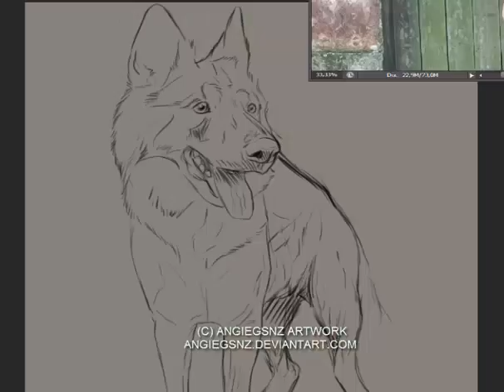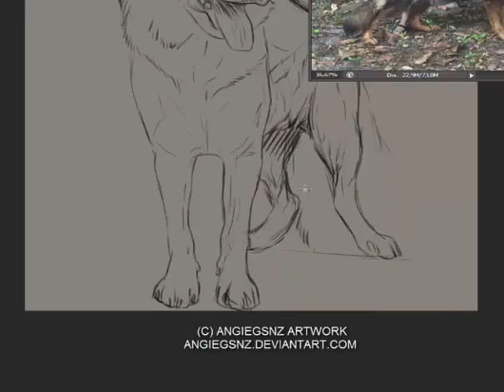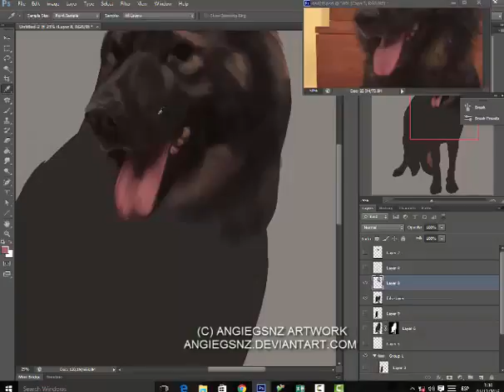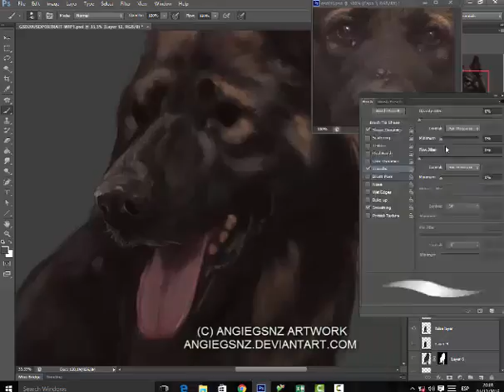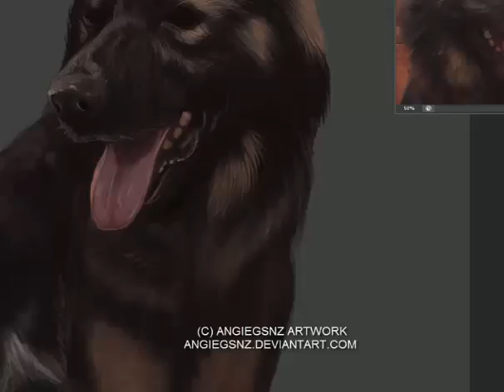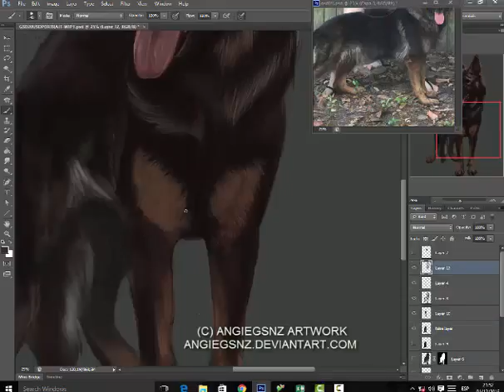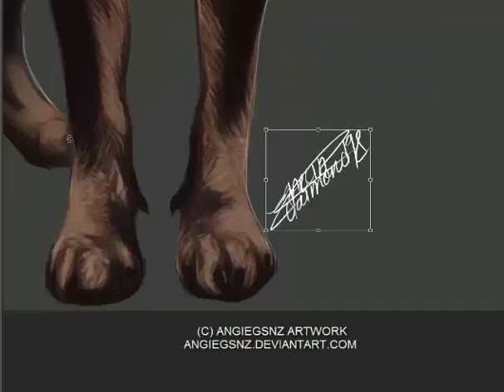Speed Painting German Shepherd Dog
This is A comission request a Fullbody Portrait of a Sable  Long Haired German Shepherd..!  Made in Phoshop CC and Photoshop CS6 I used two PC...   D: ! Because I'm on vacation! , Recorder with Camtasia Studio and my New Tablet " Wacom Intous Art"

Do not request critiques :)